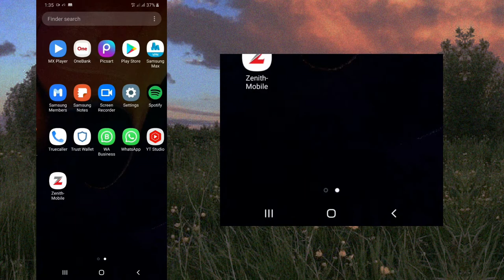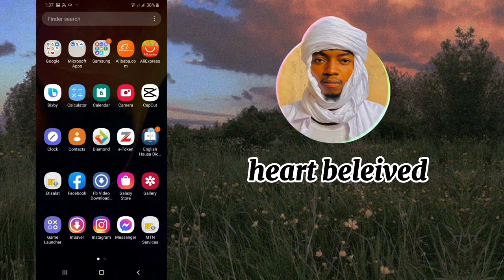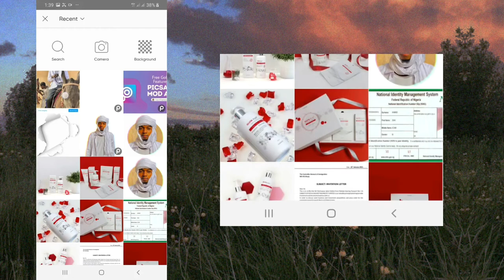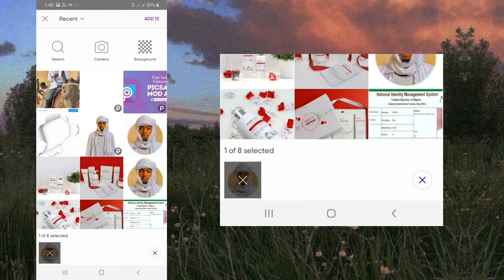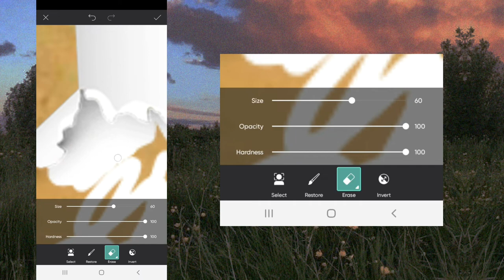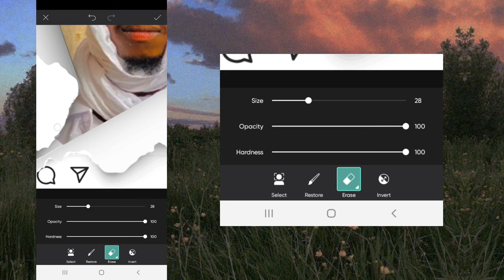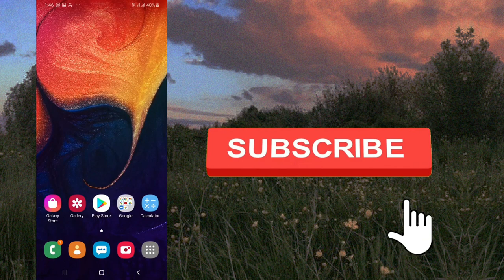Picsart Editing tutorial | Part 1 | Instagram 3D Post | Heart Believed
in this I'm going to teach you how to cream Instagram 3D Image using Picart